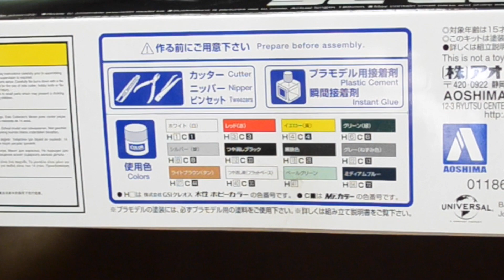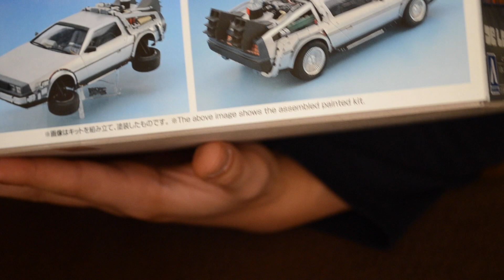デロリアン製作01開封／バックトゥザフューチャーⅡ：ガンプラ団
ガンプラ団のお祭り『G団祭』の団の月企画、バックトゥザフューチャー２に登場したデロリアンの製作動画です。
今回はデロリアンを開封しています。

‹ここまでのデロリアンの製作動画で使用している物（リンク先：Amazon）›

1/24 ムービーメカシリーズNo.09 バック・トゥ・ザ・フューチャー デロリアン パートII